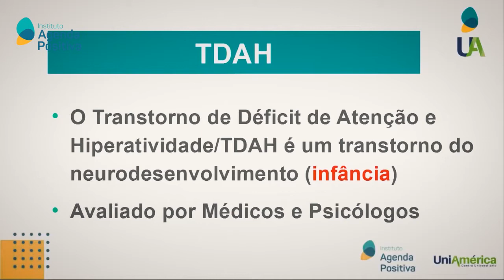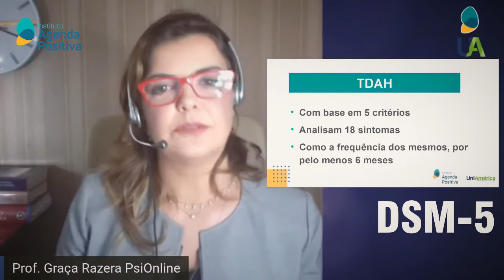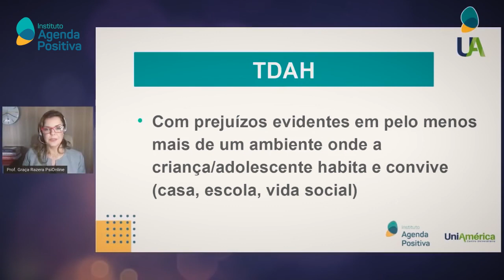O que é TDAH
INSTITUTO AGENDA POSITIVA
*** Somos uma organização sem fins de lucro com foco no desenvolvimento pessoal e profissional por meio da disponibilização de conteúdos educacionais online e abertos para o público em geral.

*** Nosso programa de Palestras Online acontece sempre às terças e quintas-feiras, às 20h, neste Canal

Conheça nossos conteúdos educacionais exclusivos e lives: Artigos, Palestras, Podcasts, Debates e muito mais.

*** O conteúdo apresentado nesse vídeo é de responsabilidade do(a) palestrante e não reflete, necessariamente, o posicionamento do Instituto Agenda Positiva.